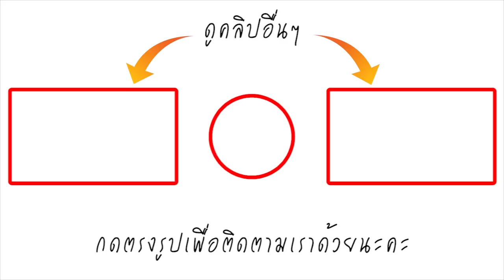ก็รถมันติด! ลุงโชว์เก๋า ขับกระบะปีนเกาะกลาง ผ่านไปหน้าตาเฉย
เมื่อวันที่ 12 เม.ย. ผู้ใช้เฟซบุ๊กชื่อ Natawat Khamphiranon ได้โพสต์คลิปวิดีโอที่ถ่ายขณะจอดติดไฟแดง แต่มีรถกระบะคันหนึ่งขับแทรกมาทางขวา และปีนขึ้นเกาะกลาง ในพื้นที่ อ.บึงสามพัน จ.เพชรบูรณ์ เมื่อคลิปดังกล่าวถูกเผยแพร่ออกไปก็มีผู้เข้ามาแสดงความคิดเห็นเป็นจำนวนมาก